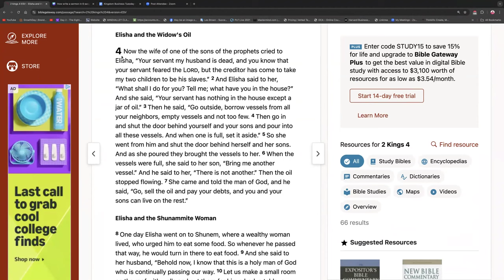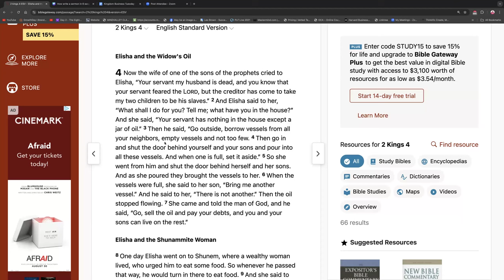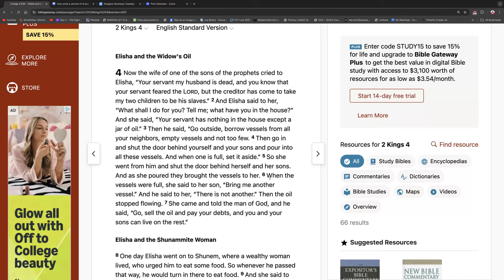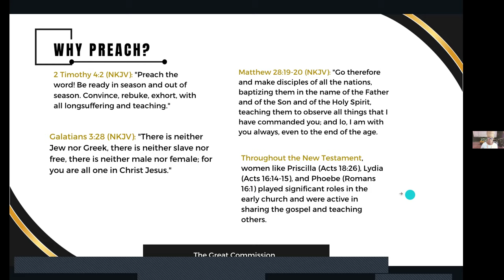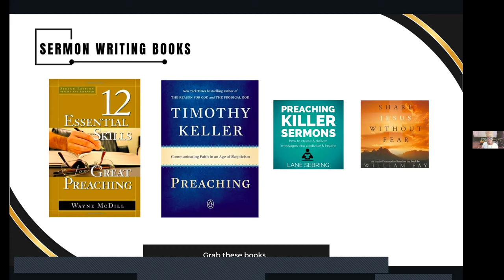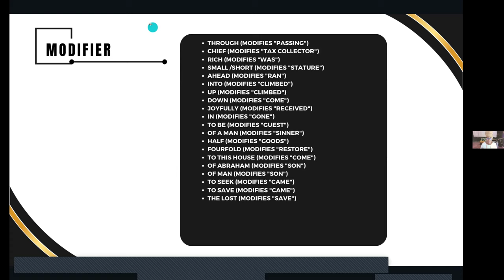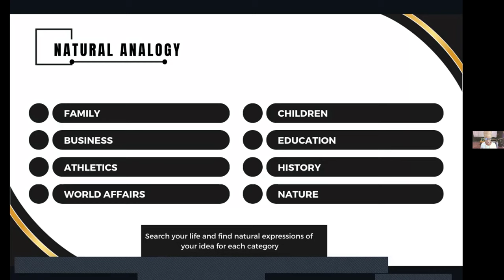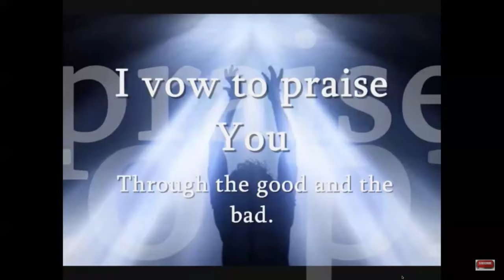Writing a Sermon (Part 2 of 3)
Welcome to part 2 of our sermon writing series on "God Is The Boss" with Coach Queen Aza. Coach Queen Queen Aza. In this class, we dug deep into how to extract the theological idea from scripture and really make it sing in your sermon. We talked about identifying those key modifiers, subjects, and verbs—and most importantly, what to do with them once you've found them! We also dove into the power of natural analogies. You know how important it is to connect that ancient text to the real-life experiences of your listeners. Those analogies are the bridges that bring the Word to life and make it relatable to everyone in the room.

If you haven't signed up for our platform yet, what are you waiting for? It's free! We gather every Tuesday at 9:30am PT/12:30pm ET live on Zoom, and I'd love for you to join us.

Catch you in class, and let's keep growing together in faith and purpose! 💪🏾🙏🏾